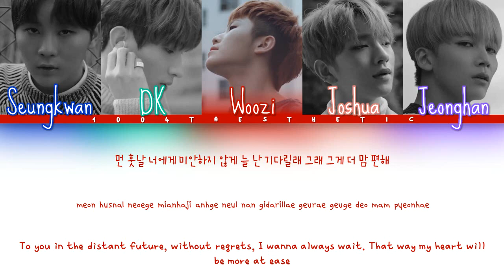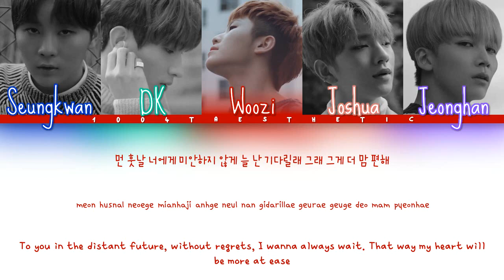SEVENTEEN (세븐틴) - Pinwheel (바람개비) Color Coded Han/Rom/Eng Lyrics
OPEN ME

Okay so I reorganized the translation and it’s actually much sadder now oml

If you’re already down here, go follow my friend Danica on her social media accounts! On November 22, 2017, she will be officially branching out into the music industry with her song ‘Again’ written for her bias: Woozi of Seventeen (that date is his birthday!) :)

Fansite(ish) Twitter: SeungkwanProtec (my sister and I both run this)

Group bias(es): Jeonghan, Hansol, and Chan can slay me any day of the week 25/8

Artist: 세븐틴 SEVENTEEN
Song: 바람개비 Pinwheel
Album: Teen, Age

Han: music.naver
Rom: klyrics.net
Eng: mochicheoI, koalajihoon, 1004taesthetic

Fonts
Names: Sue Ellen Francisco
Han: THELeft
Romanization: THEPure
English: DXkamjikbalral